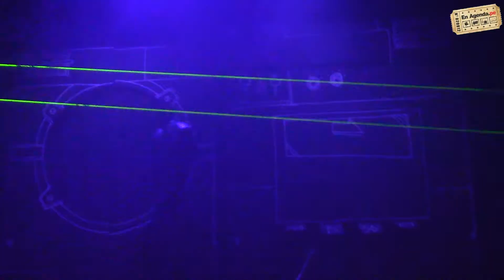LOS Q'UPAS| En Agenda.Pe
La Plaza Joven inicia su temporada de otoño para toda la familia con Los Q´upas, una propuesta que rompe esquemas y une generaciones a través de los beats musicales e increíbles coreografías acompañadas de música en vivo. Así el espectáculo

Los Q’upas propone un viaje desde el momento en que aparece la tecnología moderna con sus aparatos, invitándonos a compartir un programa de radio, a bailar con un equipo de estéreo y huir de la ciudad con unos audífonos para ponerle una banda sonora a nuestra vida.

Mezclando diferentes géneros como el rock, hip hop, funk y pop, entre otros, se valen de juegos divertidos para despertar la imaginación de los niños y evocar la nostalgia de los padres.  Con humor hilarante, Los Q’upas representan unos personajes muy particulares que habitan en los aparatos reproductores de sonido y música. Sus intervenciones en la evolución de estos aparatos nos revelan posibilidades desconocidas y cada exploración se transforma en un juego.

“Queríamos presentar un espectáculo para niños no convencional, una propuesta sensorial donde se pueda jugar con el ritmo, sonido y objetos…Si al salir de la obra, un niño le pregunta a su padre como hacía funcionar un cassette o un walkman cuando era chico, me sentiré feliz”,  sostuvo Pablo Saldarriaga, director del montaje.

El elenco está conformado por los increíbles actores: Pablo Saldarriaga, Patricia Barreto, Francisco Haya de la Torre y a cargo de la música en vivo esta José Roberto Terry.

La temporada va hasta el 11 de junio en el teatro La Plaza en Larcomar, los sábados y domingos a las 4:00 pm. Las entradas están en Teleticket de Wong y Metro, y en la boletería del teatro. Para reservas llamar al call center de La Plaza 505-0550